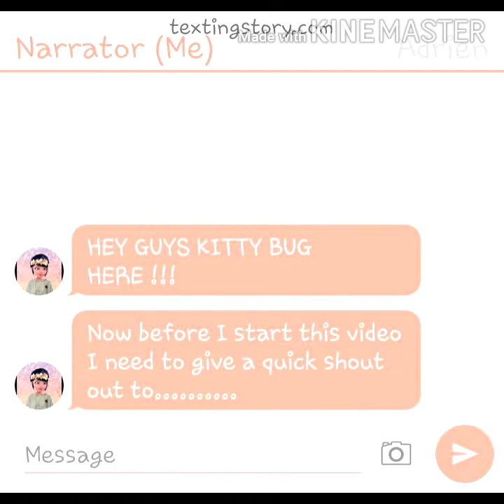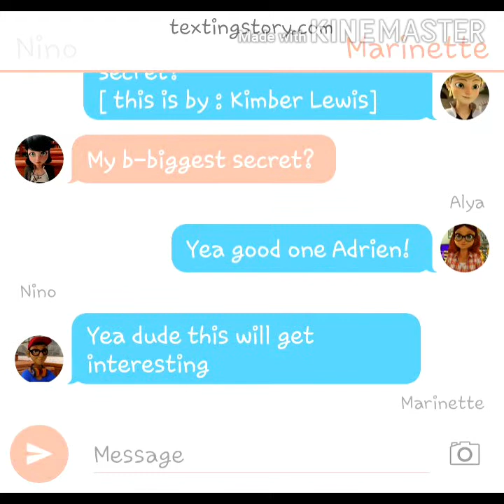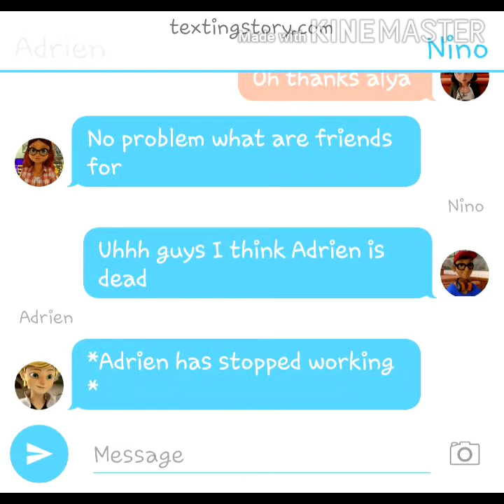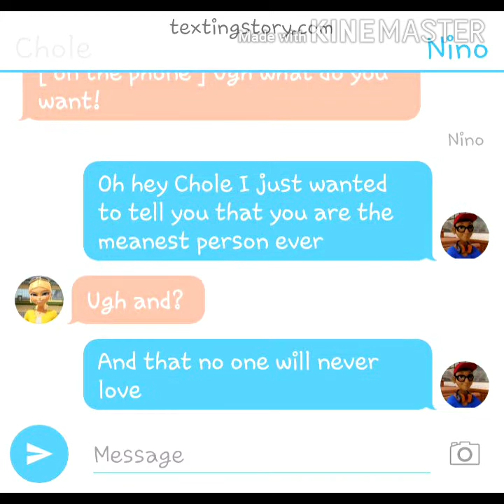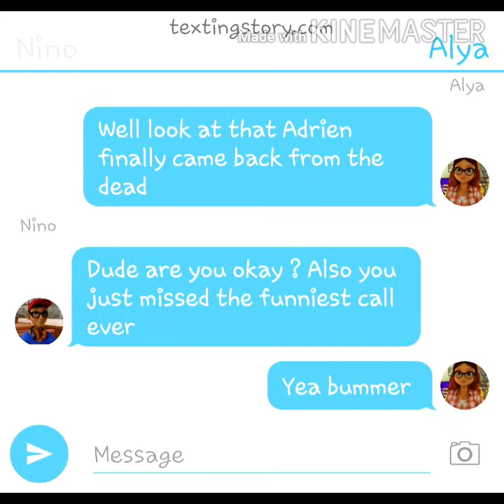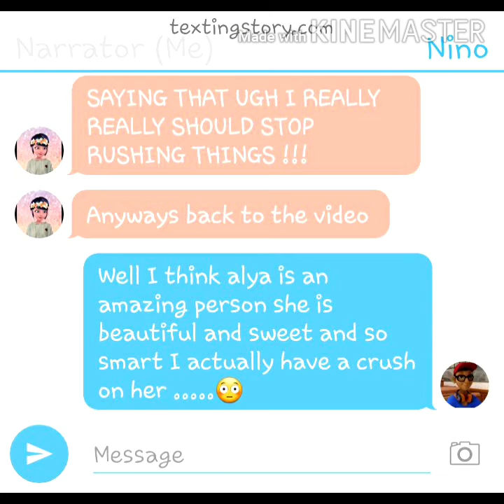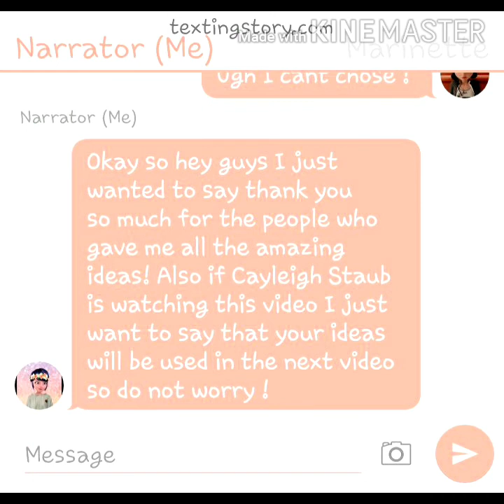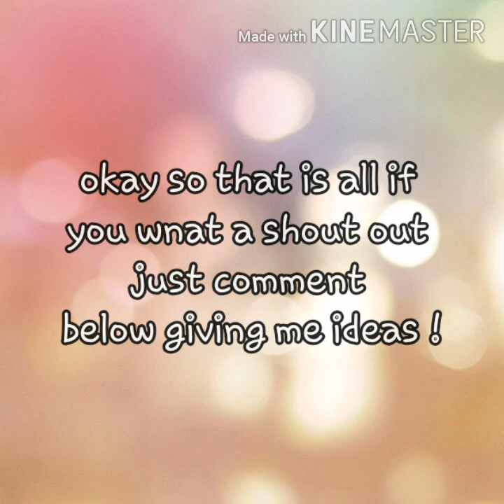Truth or dare Adrienette texting love story part 4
@Caylieh staub
@kimber Lewis
@P Laleman